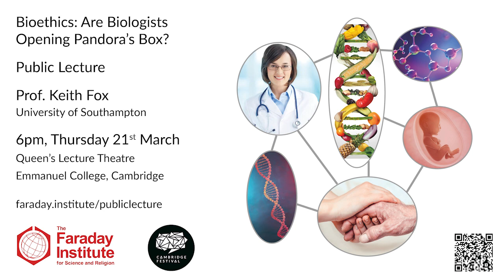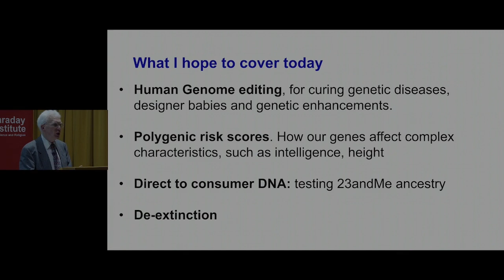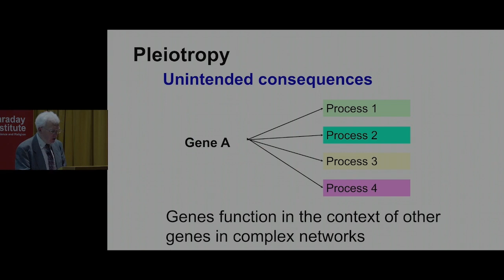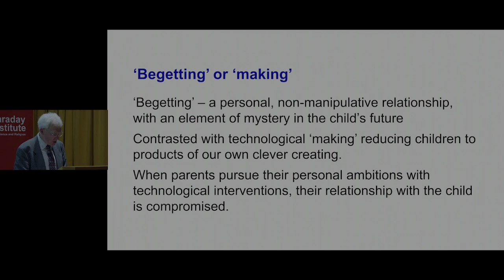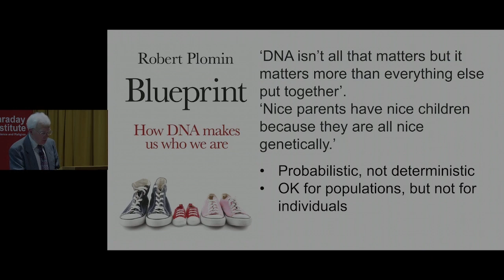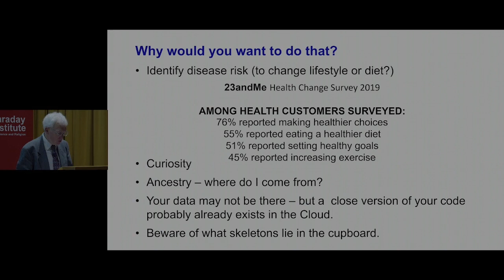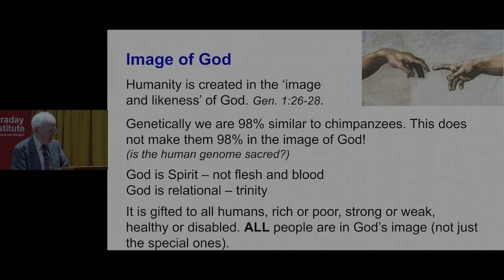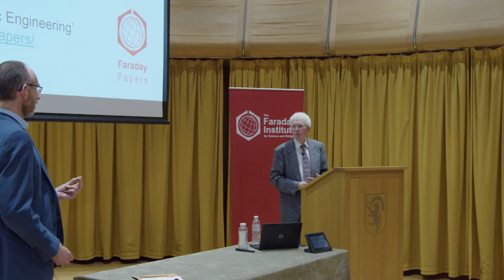Bioethics: Are Biologists Opening Pandora’s Box?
Public Lecture given by Prof. Keith Fox on 21st March 2024